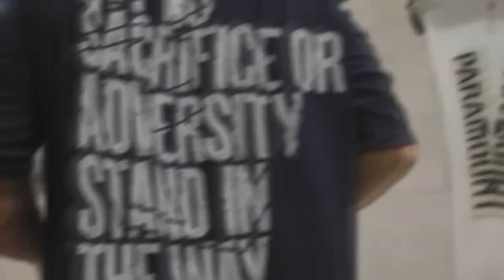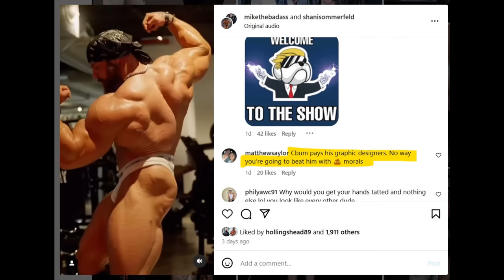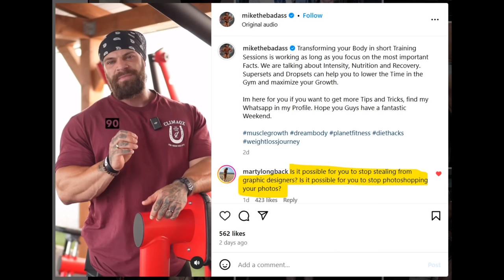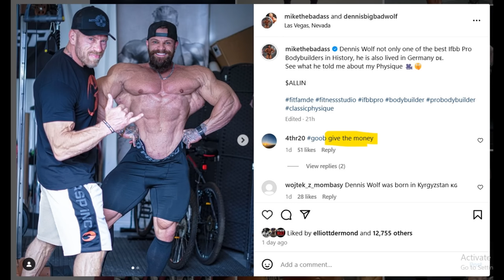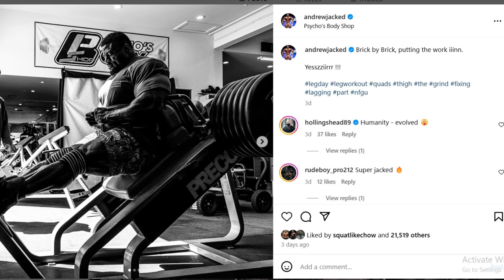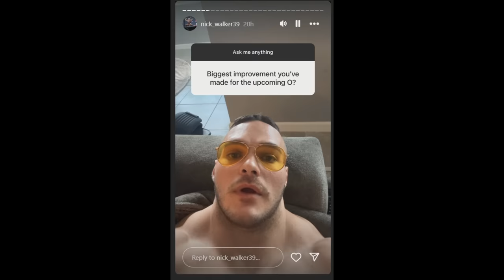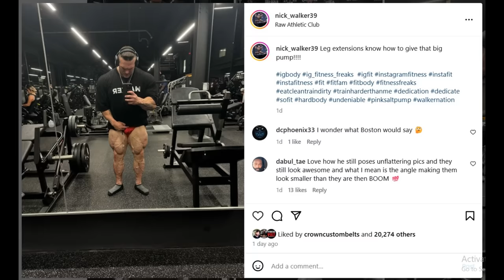Andrew Jacked is MASSIVE 3 Weeks Out of 2024 Mr Olympia! + Nick Walker Legs Update + Ramon VS Mike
TIMESTAMPS
00:00 - Intro
00:13 - Ramon VS Mike
04:13 - Andrew Jacked is MASSIVE 3 Weeks Out of 2024 Mr Olympia
10:15 - Nick Walker Legs Update